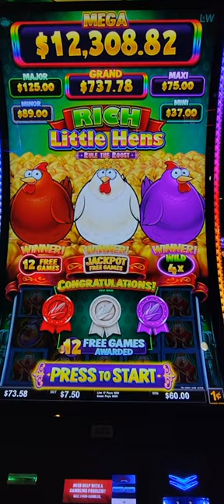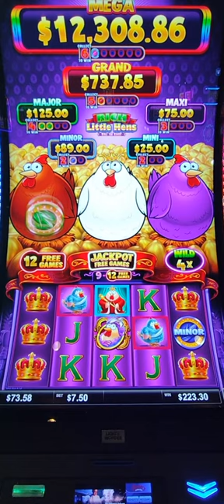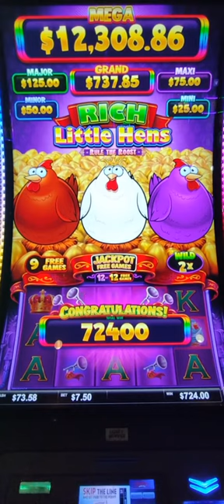Rich Little Hens a First time getting a BONUS!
First time playing this I played at max bet and got a pretty pretty good bonus!